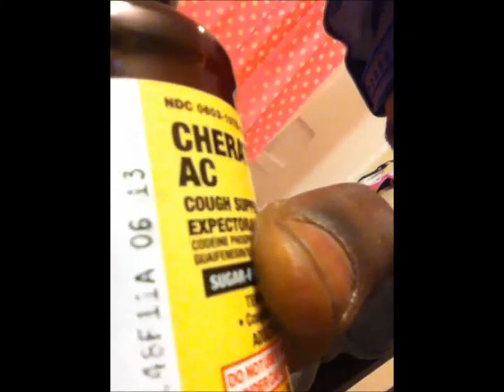Beanz Coleon Showing some birthday love to his nephew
yung city prince K'mario we love you my dude YCC all day